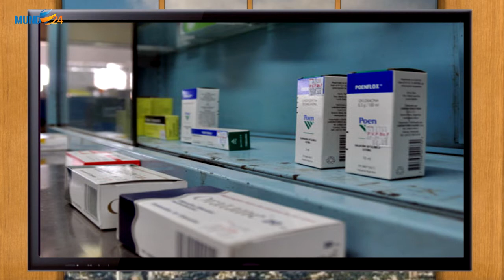Noticiero Mundo24 Salud